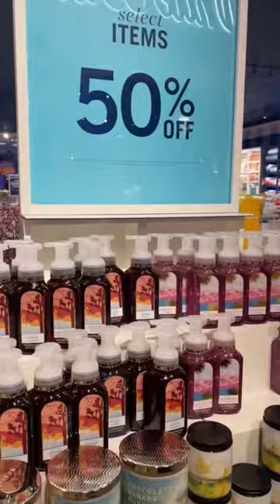I Got The Cutest Item For Fall From Bath & Body Works 😱